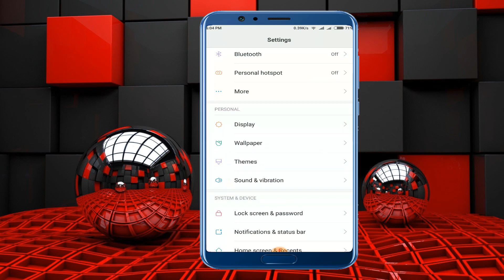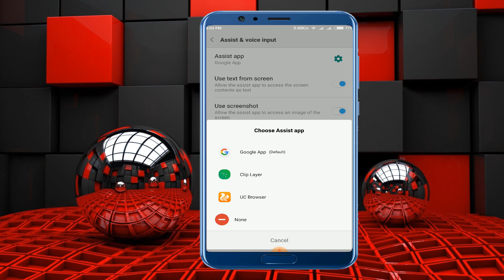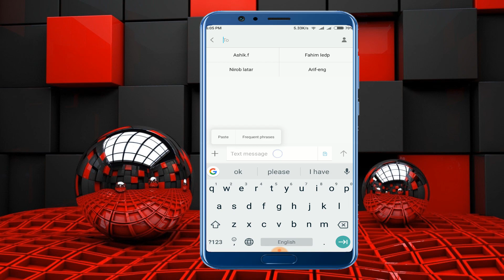How can I copy anything to text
Clip Layer is an app developed by Microsoft that lets you copy a text snippet from any app. This means you can copy text from any game or app regardless of the settings that normally wouldn't let you do so.

All you have to do to use Clip Layer is hold down your home button. When you do, you'll see how the app automatically frames all the text fields that appear on the screen. Just select one of the frames to highlight it. One more tap and you can copy the text to the clipboard.

You can also add snippets directly to Wunderlist if you want.

Clip Layer is a really useful tool that makes copying text on Android easy and convenient. But the best part is unquestionably that it lets you select text you normally wouldn't be able to.